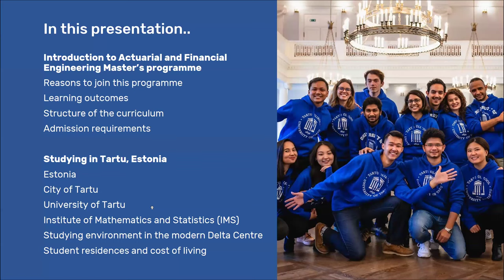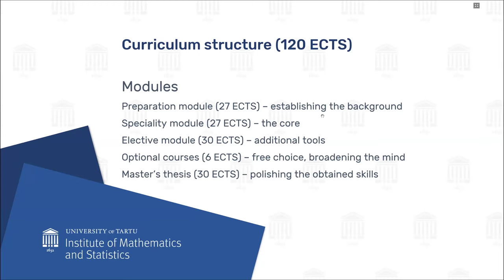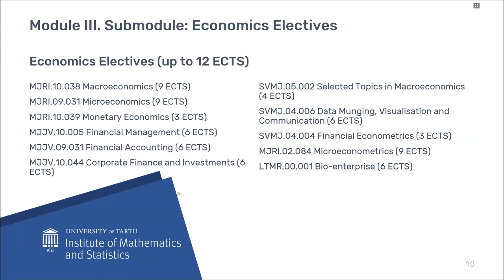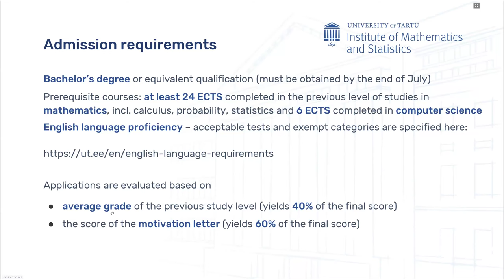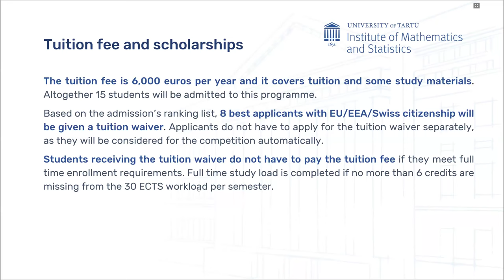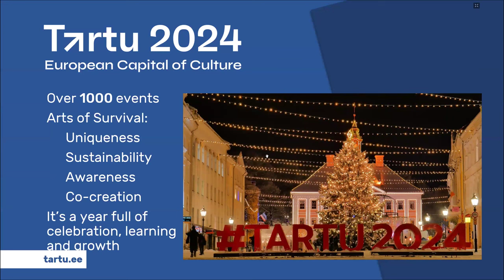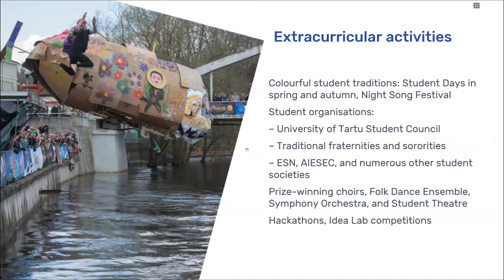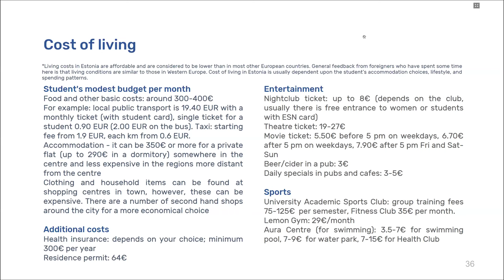MSc in Actuarial and Financial Engineering | University of Tartu | Virtual Open Day 2024 | Estonia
Welcome to the Virtual Open Day 2024 programme info sessions. This info session is dedicated to the MSc in Actuarial and Financial Engineering International degree programme. The programme manager, Meelis Käärik, will offer insights into the programme's curriculum, opportunities, and the learning environment.